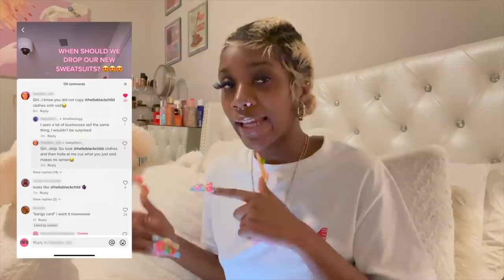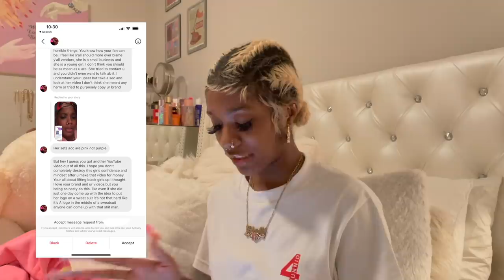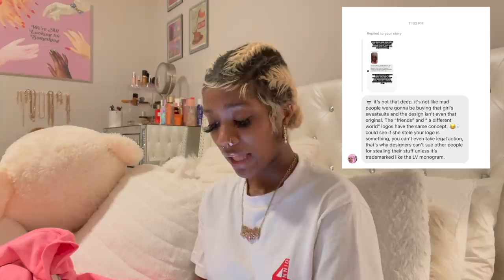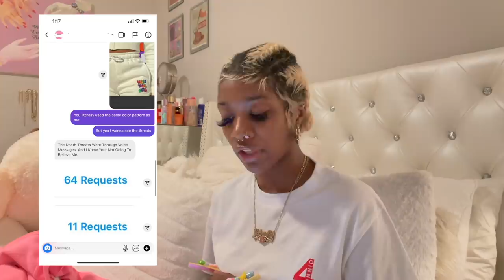storytime: she stole my ENTIRE clothing design....*receipts included* | Localblackchild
ya'll know i dont play like dat.